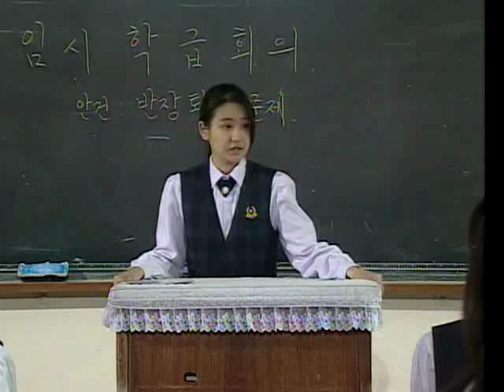감성세대 - 37회 실종_#005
EBS, 감성세대, 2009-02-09, 37회 실종

37회 실종

"감성세대"